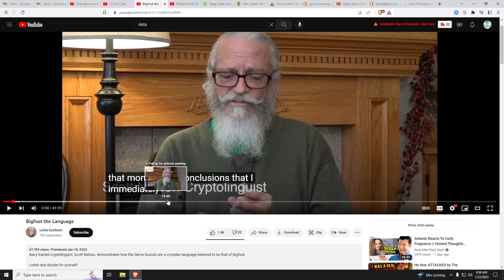Voice Analysis of Sasquatch Language by a Navy Cryptolinquist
Bitcoin: 3GvBrD7qCMJ962j2xcXh3QgoQNLZqG7YYD
XMR/Monero Tokens: 48oXmk6vPpA9FUu5BYJvbhc9DEVBnjwqV4toZ7zBTQirVzLku2gssziEse8KzAuKk5HJoeZ1ZgxxeCb6DZcEJQRK2HiPH9Z